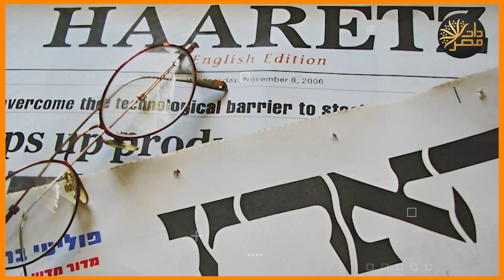فضيحة نجل نتنياهو في ميامي.. ملايين كل أسبوع